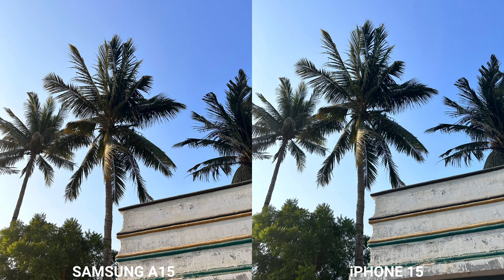Samsung Galaxy A15 5G Vs iPhone 15 Camera Test Comparison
Cameratest Cameracomparison